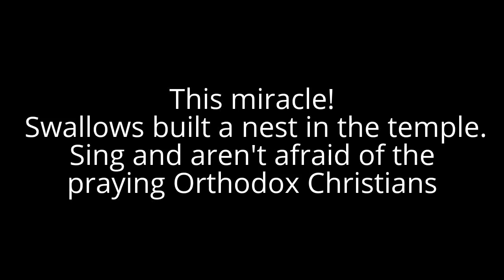This miracle! Swallows built a nest in the temple. Sing and aren't afraid of the praying Orthodox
This miracle! Swallows built a nest in the temple. Sing and aren't afraid of the praying Orthodox Christians Игнатий Тихонович Лапкин - православный проповедник миссионер. РПЦ з